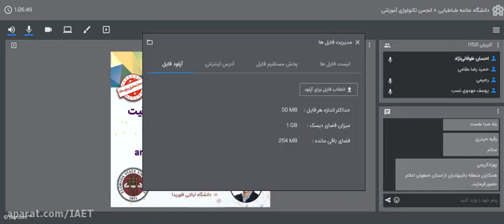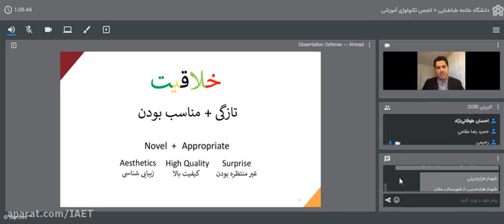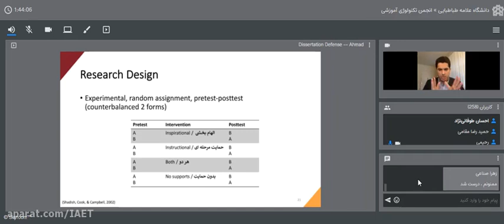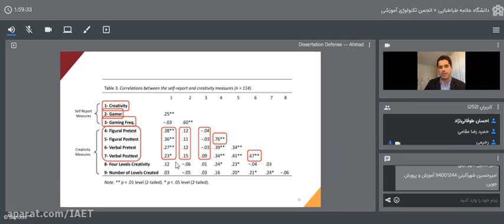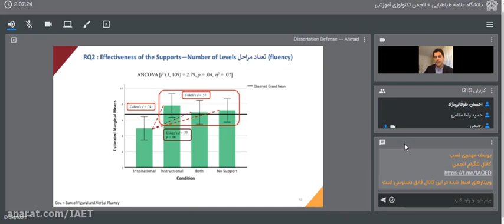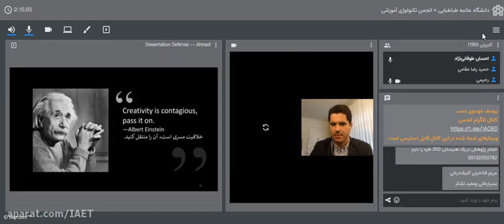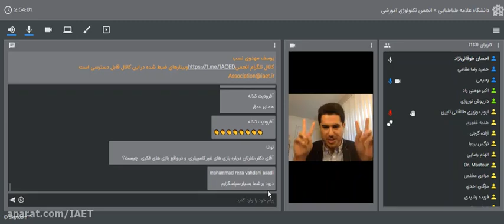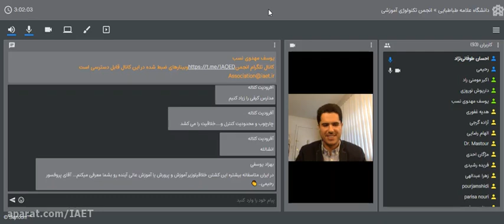Learning to improve your skills about Evaluation and promotion of creativity oriented game